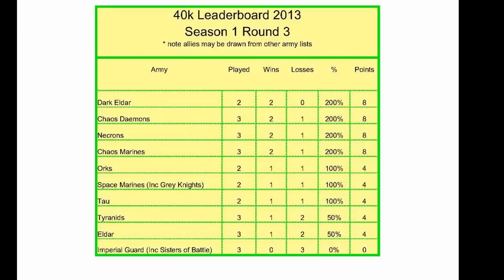Warhammer 40k Battle Report Stop Motion 1-3-3 Chaos v Tyranids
Season 1 Round 3 Battle 3 Chaos Space Marines v Tyranids Stop Motion Battle